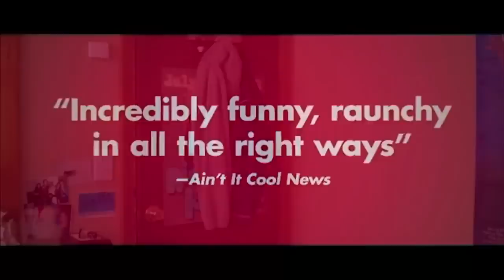Хочу. Не могу - Трейлер (русский язык)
Смотрите трейлер нового фильма «Хочу. Не могу» (в кино с 2 октября).

Для выпускника старших классов наступает самый главный день в его жизни, как в личном плане, так и в учебе. Но все обламывается, так и не дойдя до финала. Просыпаясь на следующее утро, он понимает, что попал в «День Сурка». И теперь ему предстоит раз за разом переживать все события этого самого главного дня, пока все не пройдет идеально. Но удастся ли ему выбраться из временной петли и сделать свои подростковые фантазии реальностью?